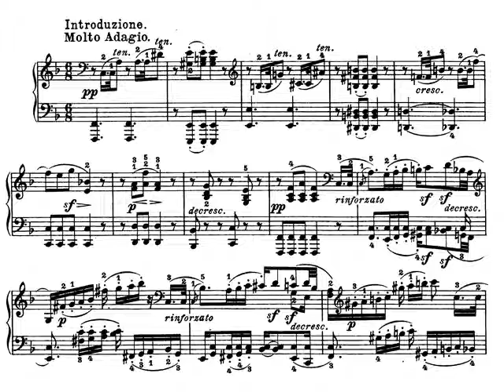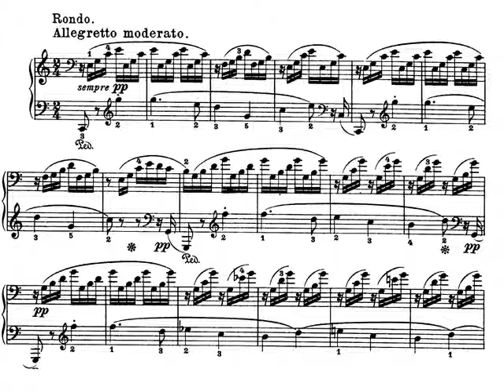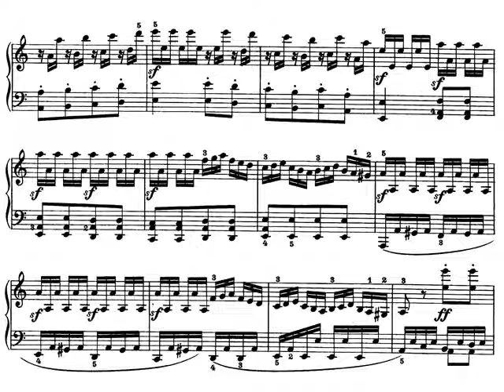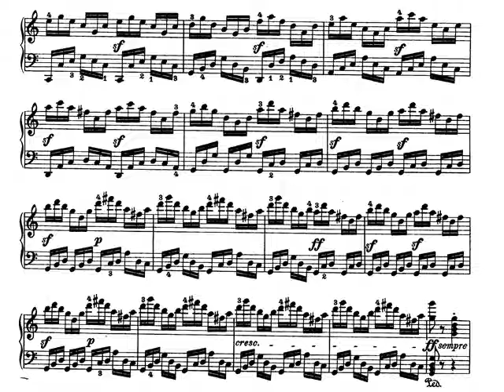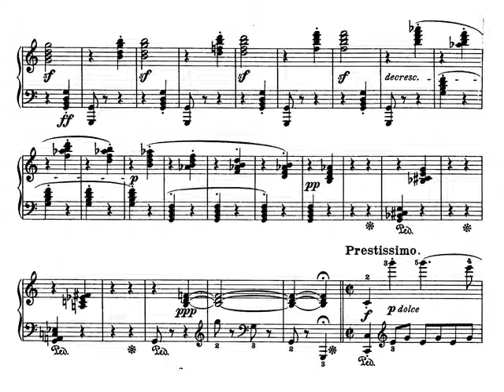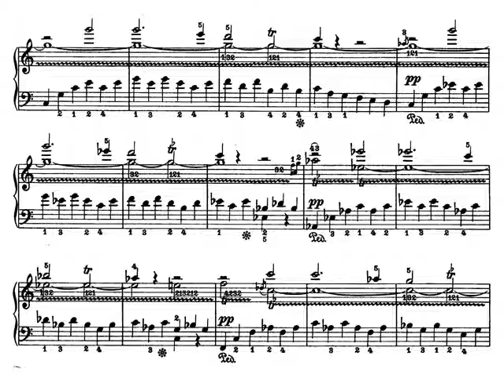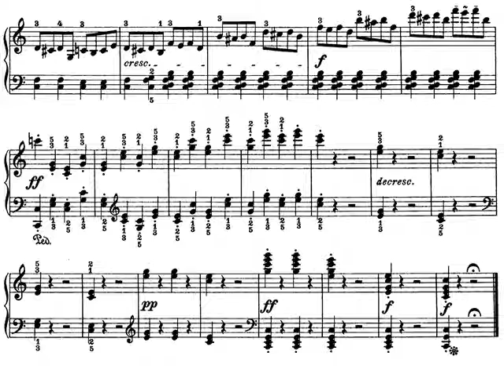Beethoven. Sonata para piano nº 21 Waldstein II - Introduzione III - Rondo. Allegretto moderato.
Beethoven. Sonata para piano nº 21 Waldstein II - Introduzione III - Rondo. Allegretto moderato. Partitura. Audición